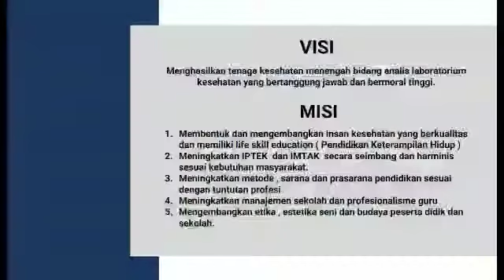SMK ANALIS KESEHATAN TUNAS HARAPAN